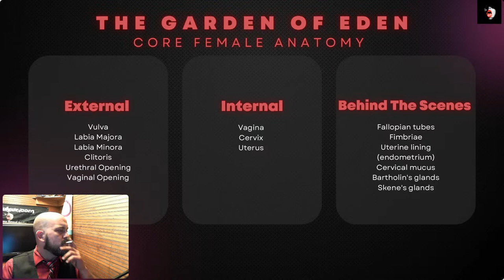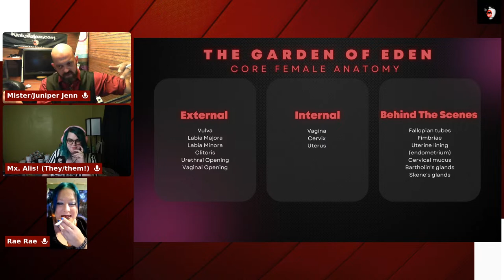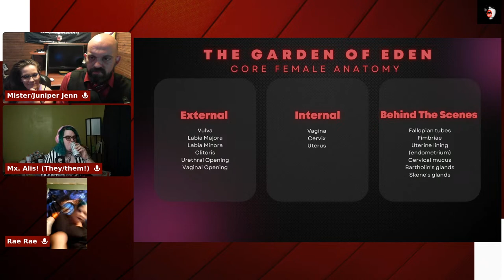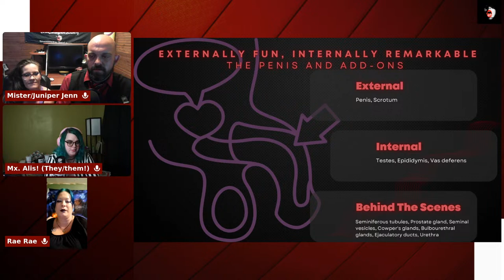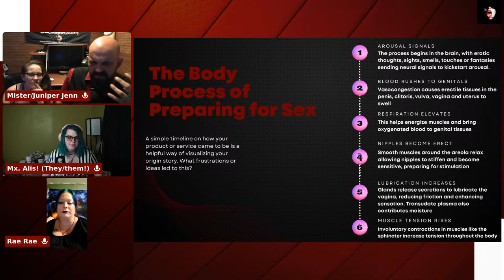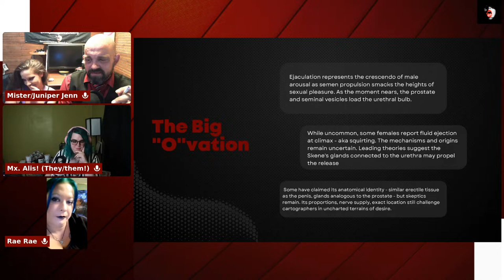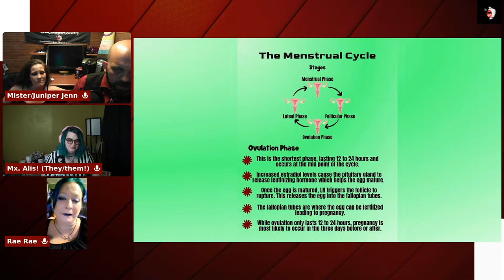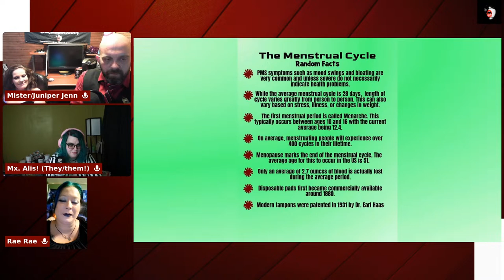Sex Ed Series - Part 1 - Anatomy, Puberty, and Reproduction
Join us for the first part of our three-part sex education series on Monday Munch. This week we'll be covering the basics of sexual anatomy, puberty, and reproduction. We'll discuss the changes that occur during puberty, male, female, and intersex reproductive systems, how pregnancy happens, and more. This is an important foundation before diving into topics like sexual orientation, relationships, consent, and protection methods in the coming weeks. In part two, we'll cover STDs/STIs, testing, and protection methods. And in the final part three, we'll explore communication, consent, and healthy sexual exploration. Tune in at 10pm EST on Monday, August 14th for part one of our sex ed series on Monday Munch. This episode contains mature discussions suited for adult audiences.